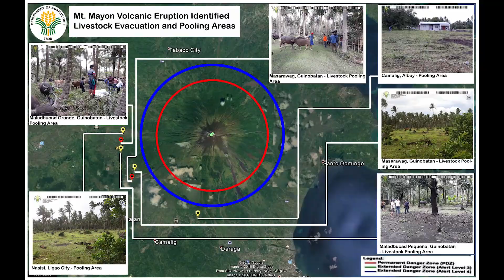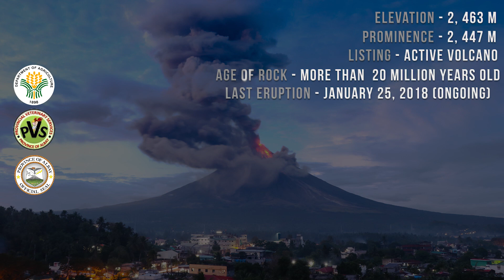Mt. Mayon Volcanic Eruption 2018 Rehabilitation Plan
Video by Disaster Risk Reduction Unit of Department of Agriculture, Regional Field Office No. 5 - (DRAFT)